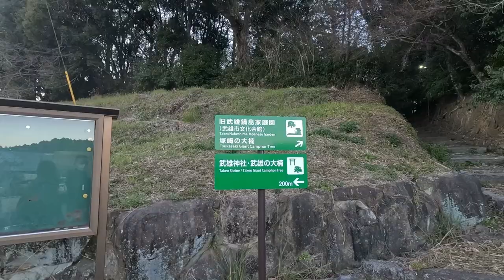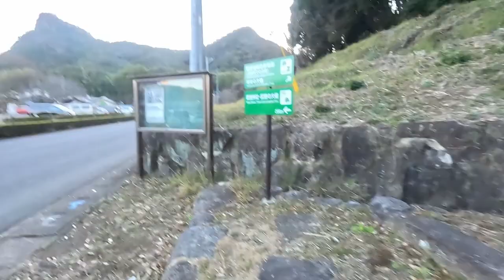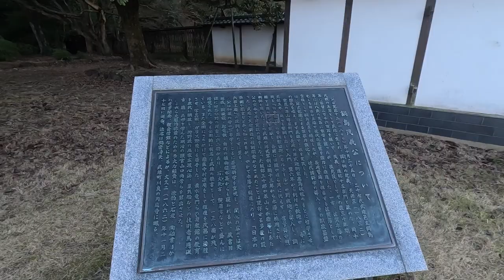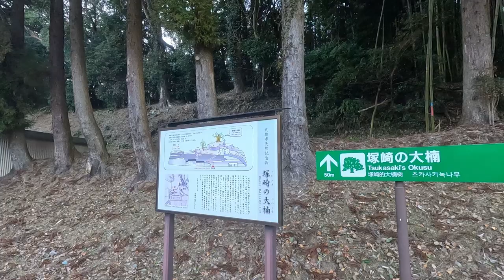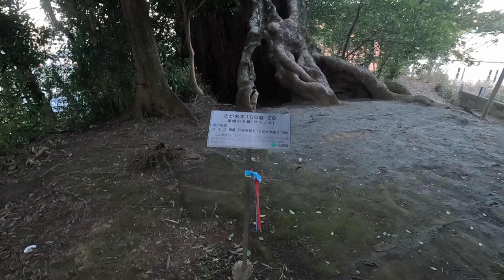Hidden Giant Camphor Tree in the forest!? (Alternate ending) | Takeo, Japan | Mcdonald's dinner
Japan Travel Vlog - In this episode where we are abroad in Japan, we bring you guys to an alternate hidden giant camphor tree that can only be found in the forest. We had to climb a series of steps leading into the forest and after a short walk, we were at the spot where the giant camphor tree is. We then made our way to a Mcdonald's for dinner before heading back to the train station. We also had to walk through an area of town that was extremely dark as there were no lights at night!